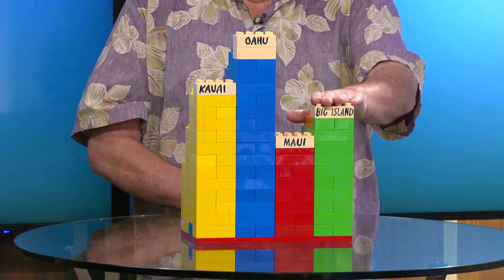Business Report: Hotel performance with Legos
The general trends are about the same as before. But while all the other islands saw lower room rates, Oahu rose very slightly.